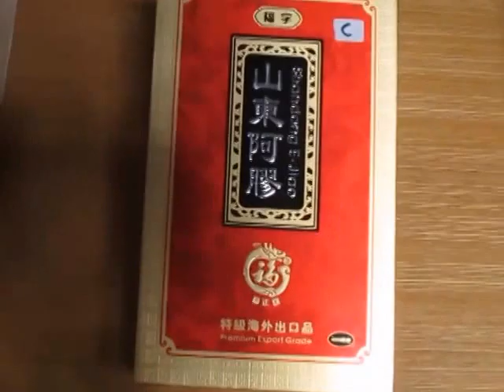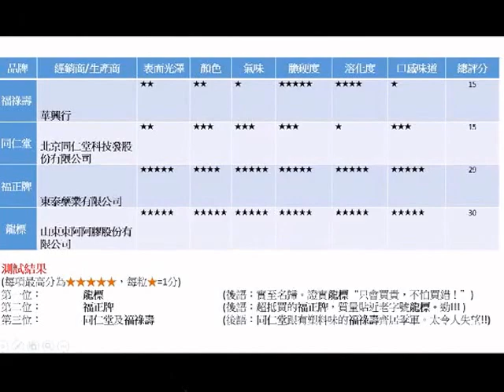三個儍婆試阿膠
"三個儍婆試阿膠" 教你怎樣選擇最好的阿膠